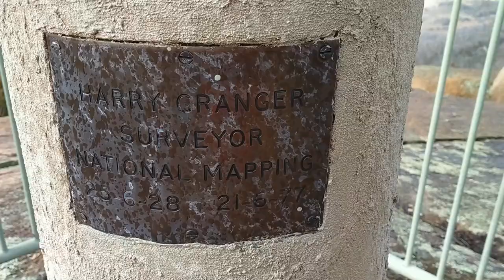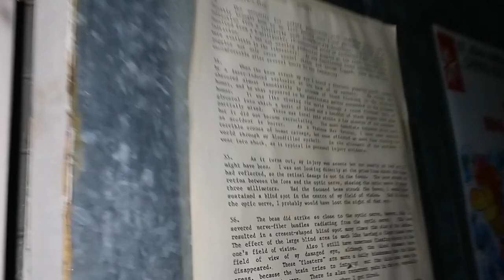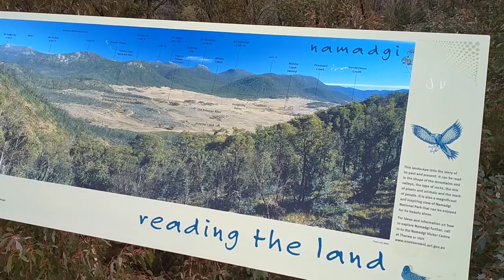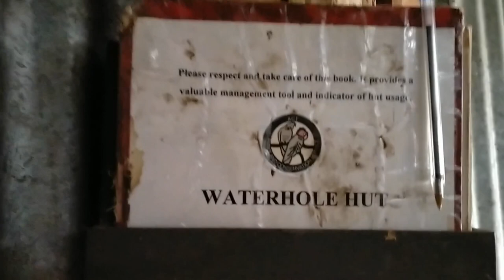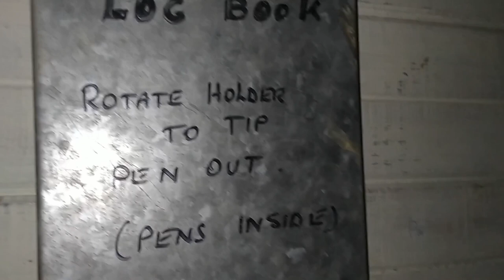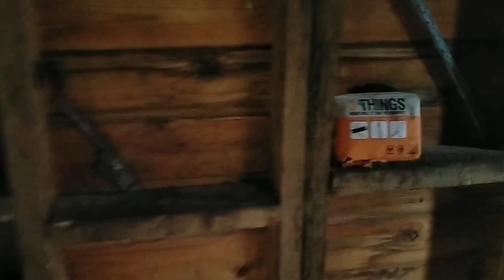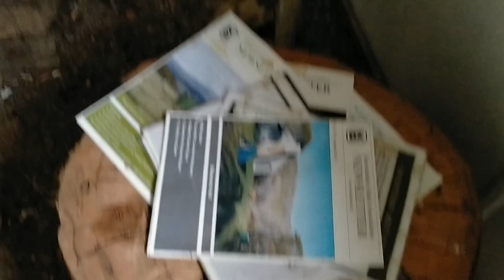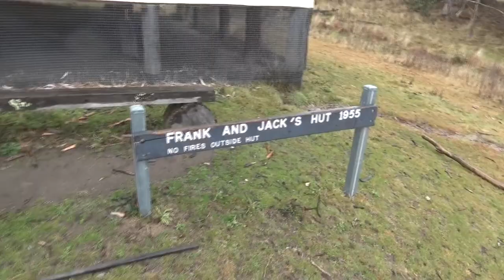Namadgi National Park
Shows all the Huts, Granite Tors, and Creeks of Namadgi